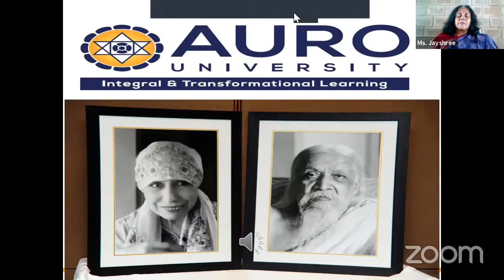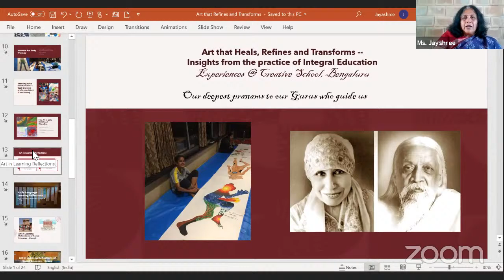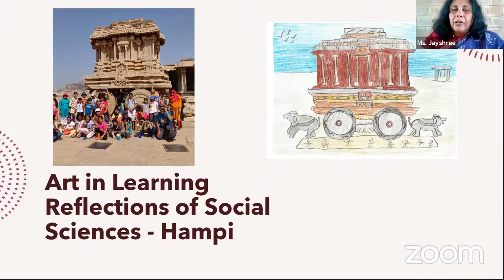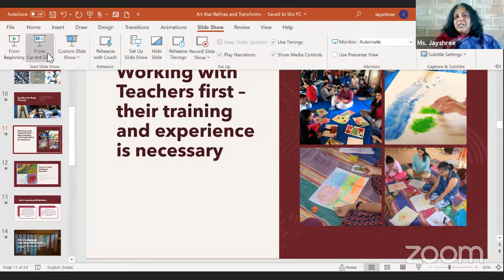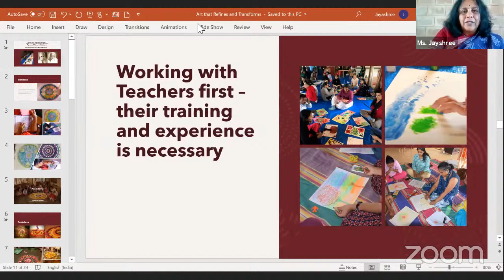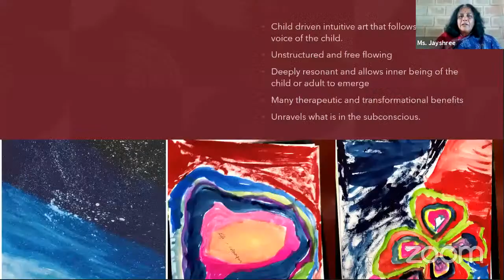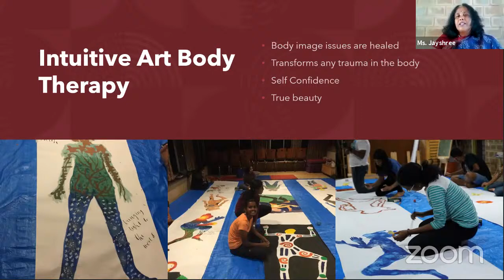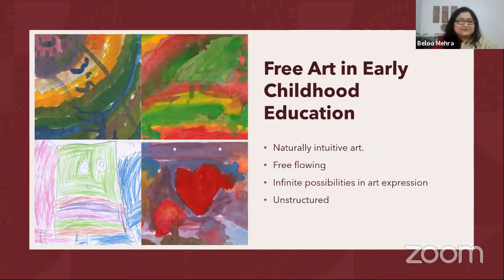Interaction on art